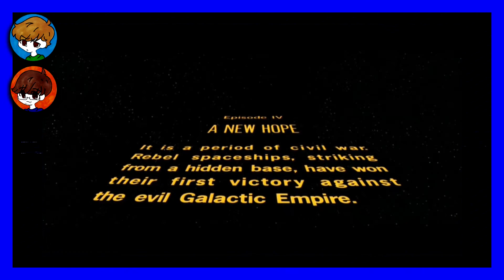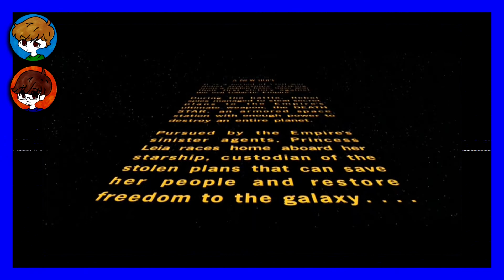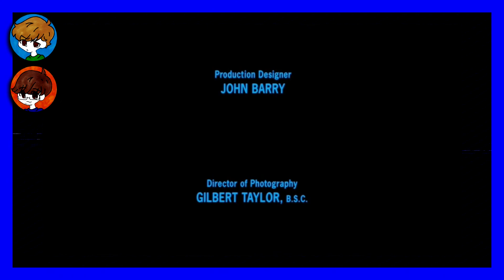A New NOPE!!! | Cinematic Fanatics | A New Hope (1977)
Tell us your opinion about this film in the comments!
THIS VIDEO CONTAINS SPOILERS FOR STAR WARS: A NEW HOPE!

The presented film belongs to Walt Disney. This video and other film-based content is protected under fair use in the form of commentary, parody and criticism. Please support the film and the art of film making by purchasing Star Wars: A New Hope  in its entirety through various streaming services or as a hard copy. Thank you and enjoy the video.